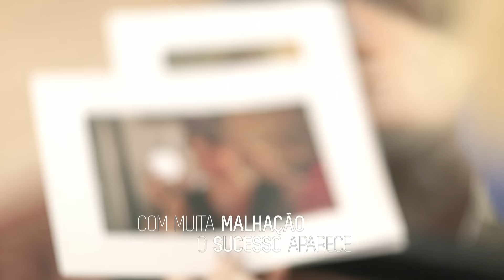Malhação 20 anos| Letícia Spiller: é talento surgindo, ensinando e fazendo história na Globo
Atriz celebra as duas décadas da série e a importância da troca de experiências nos bastidores.